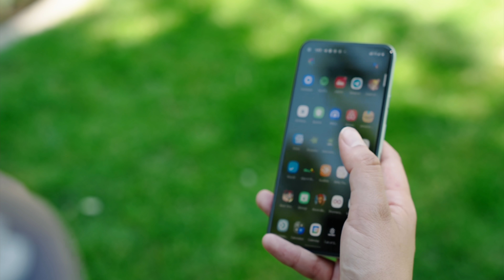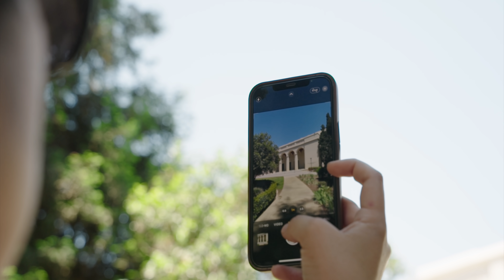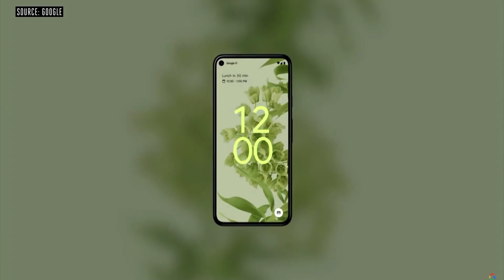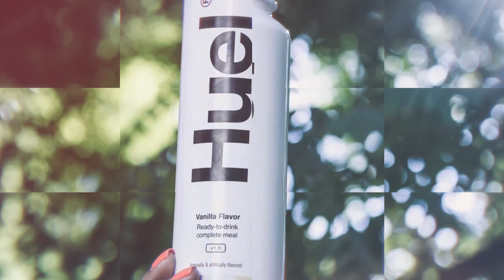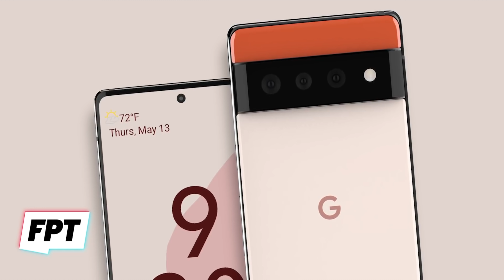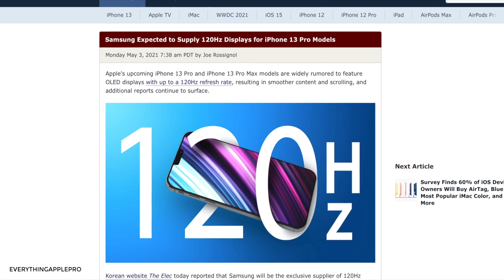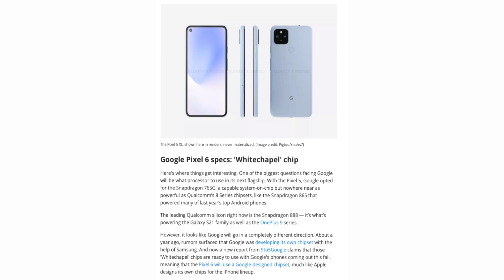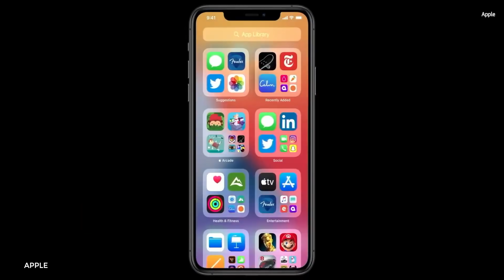Google Pixel 6 vs iPhone 13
The big smartphone battle of the year is coming very soon, Apple iPhone 13 Pro vs. Google Pixel 6. These phones will be the best Apple and Google have to offer, and if the rumors are true, we're in for a treat! Let's take an early look at what you can expect from Apple's iPhone 13 and Google's Pixel 6.